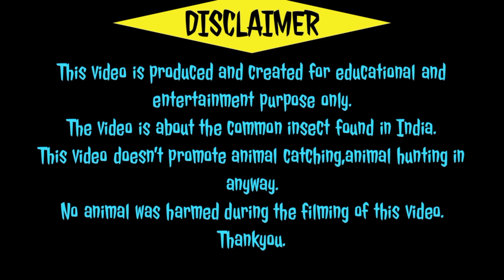THIS GUY CAN BURN YOU🔥| SIX-SPOT GROUND BEETLE 🐞🐞🐞 BY WILD🎧RJ🎧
THIS VIDEO IS PRODUCED AND CREATED TO GIVE INFORMATION ABOUT THE INSECT FOUND IN INDIA. THE VIDEO IS ONLY FOR EDUCATIONAL AND ENTERTAINMENT PURPOSE ONLY. AND NO WILDLIFE WAS HARMED DURING THE FILMING OF THIS VIDEO.THANKYOU❤.